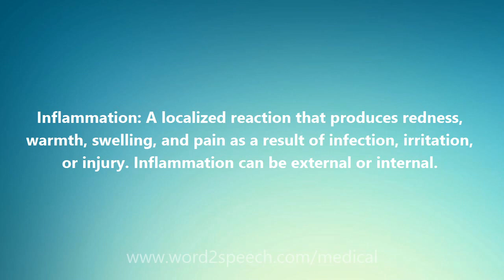Inflammation - Medical Meaning and Pronunciation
Title: Inflammation

Inflammation: A localized reaction that produces redness, warmth, swelling, and pain as a result of infection, irritation, or injury. Inflammation can be external or internal.

How to pronounce Inflammation
definition of Inflammation
audio dictionary
How to say Inflammation
What is the meaning of Inflammation
Pronounce Inflammation
Medical dictionary
Medical definition of Inflammation